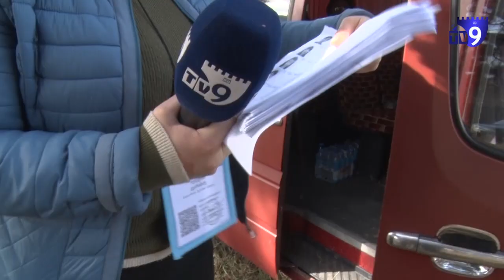ამომრჩეველთა სამაგიდო სიები #32 უბნის გარეთ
ახალციხის #32 საარჩევნო უბნის გარეთ, მოქალაქეებს ამომრჩეველთა სამაგიდო სიები აქვთ. ტელეკომპანია „მე-9 არხის“ ვიდეოკამერამ დააფიქსირა წითელ მიკროავტობუსში მხსდომი პირები, რომლებსაც ამომრჩეველთა ფოტოებიანი მონაცემები აქვთ. მასში მოქალაქეების პირადი ინფორმაციაა შეტანილი და ამ სიების საარჩევნო უბნიდან გამოტანა აკრძალულია.
მოქალაქეები ამბობენ, რომ ამომრჩევლები არიან და მეზობლებთან ერთად უბანზე ხმის მისაცემად მივიდნენ.
უბნის თავმჯდომარე ვეფხია დიაკონაშვილი ამბობს, რომ სია გარეთ არავის გაუტანია.
საოლქო საარჩევნო კომისიაში ინფორმაცია არ აქვთ. თავმჯდომარის თქმით, უბნებს სამაგიდო სიები გუშინ, 27 ნოემბერს ბიულეტენებტან ერთად დაურიგდათ.